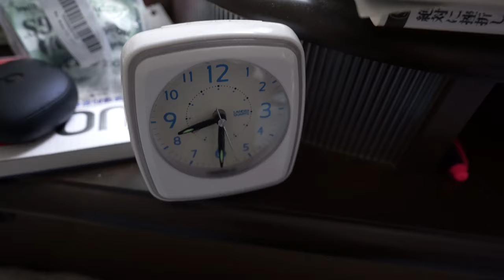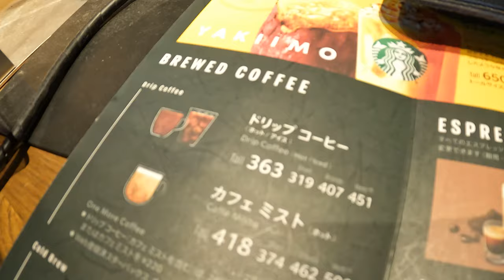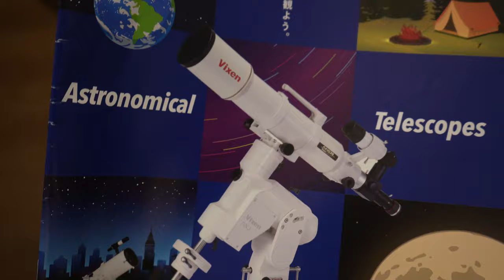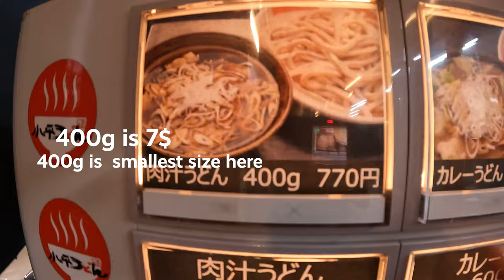A Day in the life of a Japanese man who Unemployed Under This pandemic In TOKYO /My neighborhood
Hi everyone , I am naoki, can not speak english very well but try!!
In this video i will show you my day in the life as a Unemployed men In tokyo.
I eat moring and go to starbuks and eat Udon and go to park tosee stars with my family.
I used some song have copywrite so sorry for you to wait before watching my video ,maybe advertisement will disturb you.

now in japan About one in two part-timers who have lost their work shifts have been losing their work shifts since the outbreak. It is estimated that there are still more than 1 million part-timers and temporary workers who are virtually unemployed. I am one of them, but keep being positive and fighting!!

I hope you would enjoy my little life in tokyo.

Timetable
0:00 Intro
0:39 breakfast
1:23 ready for leaving my home
3:01 starbucks
4:46 Evening in my home
5:46 Local Udon
8:01 Going to see stars
8:27 hi dogs

Naoki